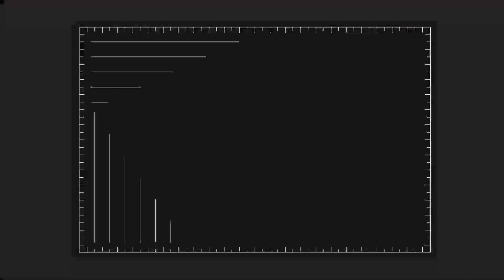With Youth and Inexperience Comes Hubris | Gen Wars - Full Episode 4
Watch along links:

G1
Hasbro Pulse

Chapters
0:00 - Episode: Transformers Generation 1 - S01 Ep4 "Transport to Oblivion"
28:38 - Episode: Transformers Beast Wars - S01 Ep4 "Equal Measures"

In this thought-provoking podcast, we bring together representatives from Generation X and Millennials to debate the merits of two beloved Transformers series: Generation 1 and Transformers Beast Wars. Representing Generation X, Nick delves into the nostalgia and cultural impact of the original Generation 1 Transformers show, discussing its iconic characters, memorable storylines, and its influence on toy marketing and pop culture of the time. Meanwhile, our Millennial host, Stephen, brings a fresh perspective as they passionately advocate for the often-overlooked gem that is Transformers Beast Wars. They delve into the show's groundbreaking computer-generated animation, complex storytelling, and its ability to reinvent the Transformers franchise for a new generation. Together, they explore the strengths and weaknesses of each series, highlighting their personal connections and the enduring appeal of these transformative robot adventures. Whether you grew up with the Generation 1 Transformers or discovered the world of Transformers through Beast Wars, this podcast provides a captivating discussion that celebrates the unique qualities of both shows.

The Transformers is an American animated television series that originally aired from September 17, 1984, to November 11, 1987, in syndication based upon Hasbro's Transformers toy line. The first television series in the Transformers franchise, it depicts a war among giant robots that can transform into vehicles and other objects.

The series was produced by Marvel Productions and Sunbow Productions in association with Japanese studio Toei Animation for first-run syndication. Toei co-produced the show and was the main animation studio for the first two seasons. In the third season, Toei's involvement with the production team was reduced and the animation services were shared with the South Korean studio AKOM. The show's supervising producer (Nelson Shin) was also AKOM's founder. The fourth season was entirely animated by AKOM. The series was supplemented by a feature film, The Transformers: The Movie (1986), taking place between the second and third seasons.

This series is also popularly known as "Generation One", a term originally coined by fans in response to the re-branding of the franchise as Transformers: Generation 2 in 1992, which eventually made its way into official use.

By 1984, U.S. regulators had removed many of the restrictions regarding the placement of promotional content within children's television programming. The way was cleared for the new product-based television program. Hasbro had previously worked with Marvel Comics to develop G.I. Joe: A Real American Hero for a three-pronged marketing scheme – the toyline, a tie-in comic book by Marvel, and an animated mini-series co-produced by Marvel's media arm, Marvel Productions, and the Griffin-Bacal Advertising Agency's Sunbow Productions production house. Given the success of that strategy, the process was repeated in 1984 when Hasbro marketing vice president Bob Prupis approached Marvel to develop their new robot series, which Jay Bacal dubbed "Transformers."